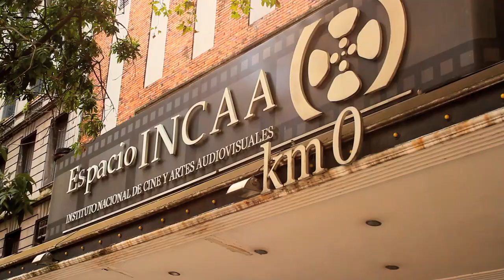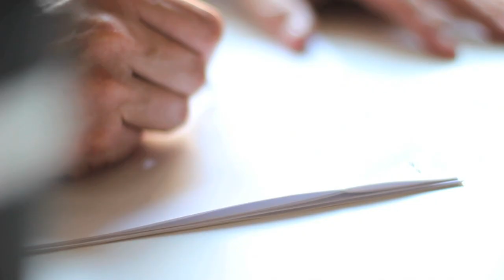Dario Idoate - VideoReel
Un poco de mi historia